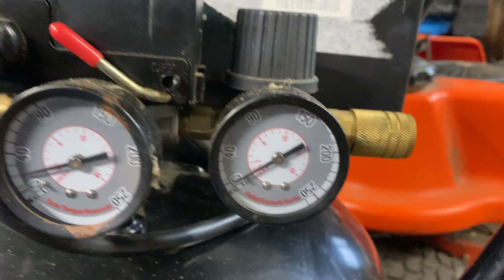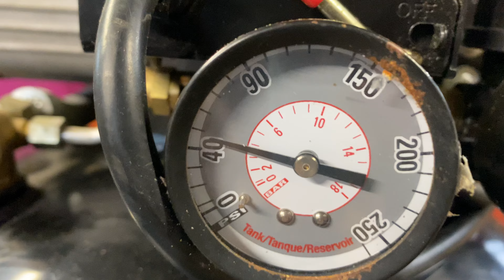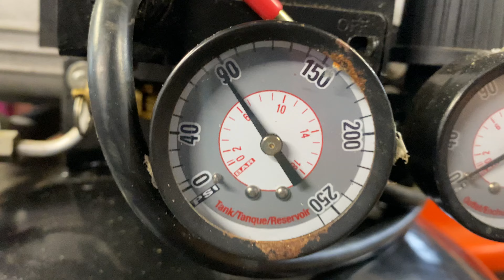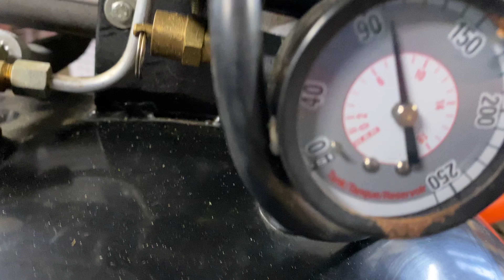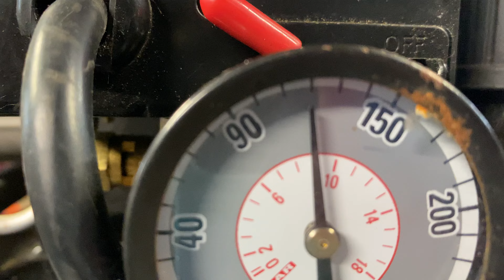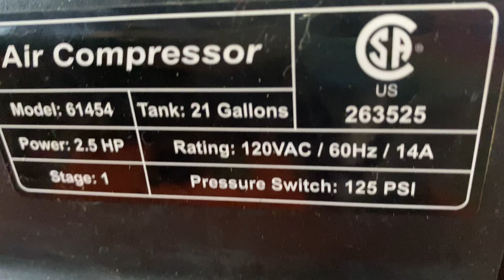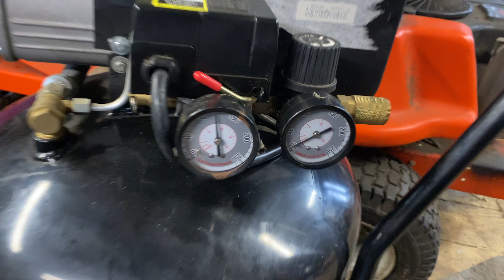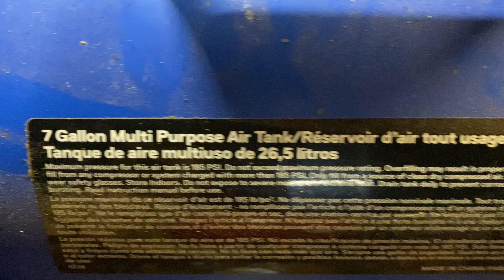CENTRAL PNEUMATIC- Harbor Freight 21 gallon 2.5 HP Reed valve Repair -Filmed in 4K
How to repair the read valves on a central pneumatic, 21 gallon air compressor